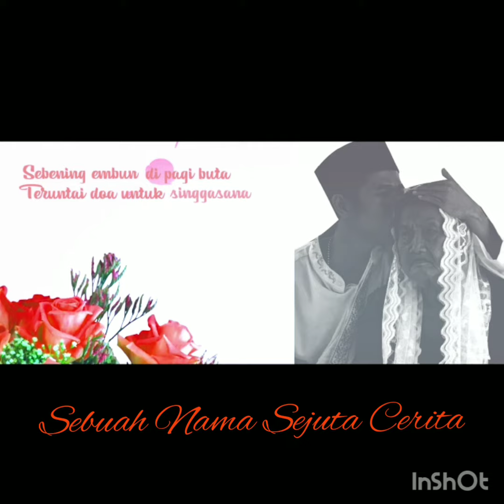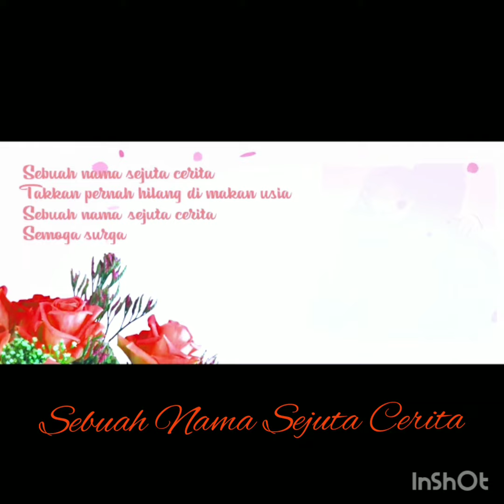Sebuah Nama Sejuta Cerita || Trailer Liric Video AJI SYAFA